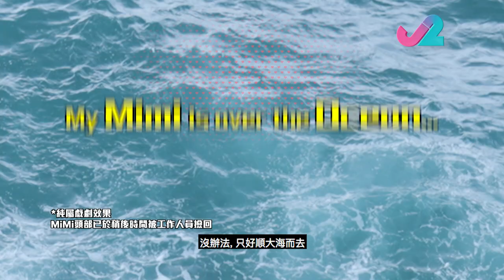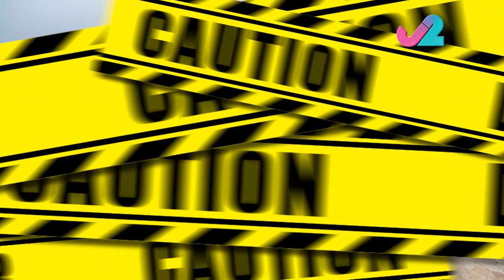【精華 EP1｜意外步出】用生命值實測，土製擔架拯救墜崖傷者！｜J2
意外步出｜星期四、五晚10:30｜J2